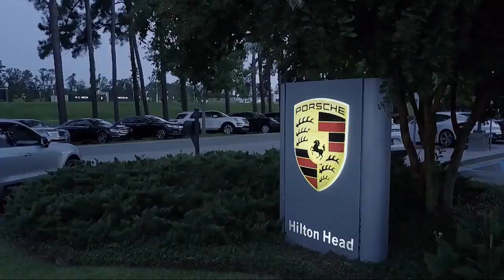2017 Audi A4 Sedan 2.0T Savannah Hilton Head Beaufort Bluffton Pooler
2017 Audi A4 Sedan 2.0T Stock Number: AT042076 Vin:WAUGMAF41HN042076.